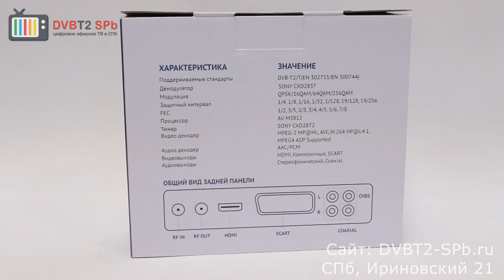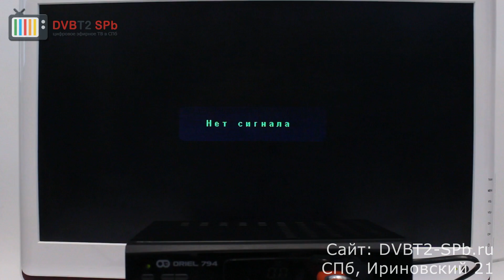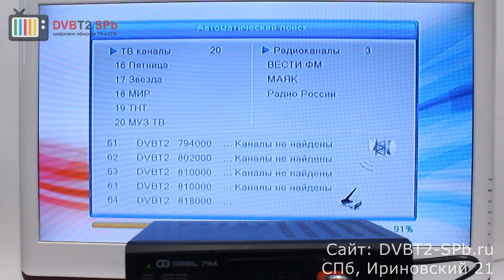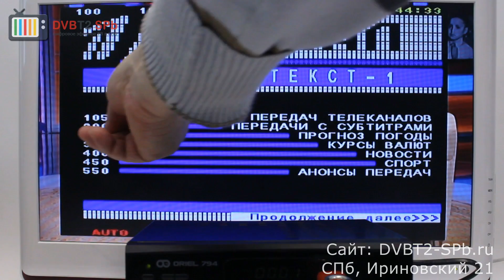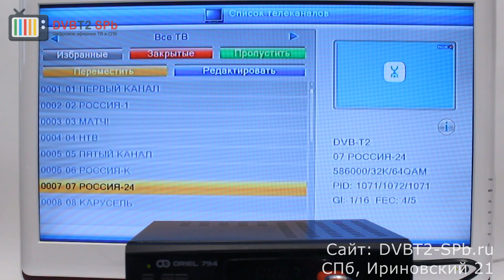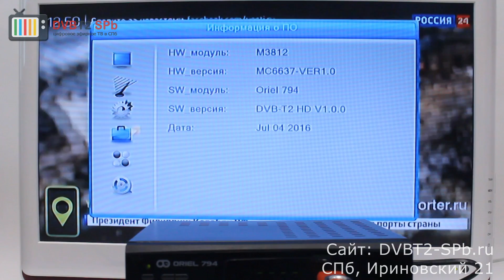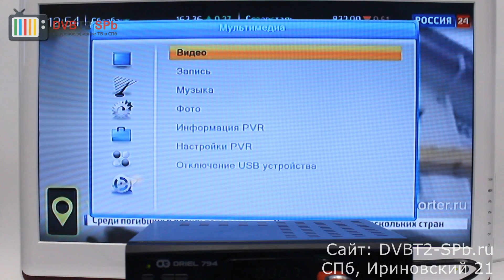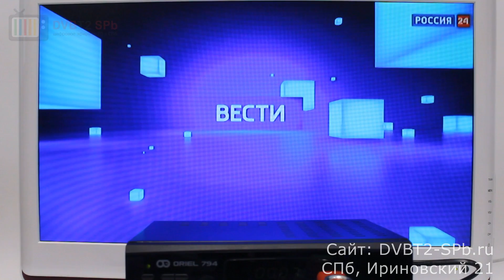Oriel 794 - обзор ресивера DVB-T2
Приобретая ресивер Oriel 794 у нас вы получаете его полностью проверенным, настроенным на приём 20 цифровых ТВ каналов транслируемых в стандарте DVB-T2 на 35 и 45 частотных каналах.
Также каждый ресивер Oriel 794 доукомплектовывается нами картой настроек цифрового вещания в СПб и Лен. области, которая существенно может помочь вам в настройке на 20 бесплатных цифровых телевизионных каналов.

Возможности:
Стандарт DVB-T2/T
Программный ГИД
Телетекст
Таймер записи
Time Shift
Родительский ключ
Просмотр фотографий
Просмотр видеофайлов
USB 2.0 с поддержкой записи
Металлический корпус
Дисплей и кнопки на лицевой панели
Тюнер SONY